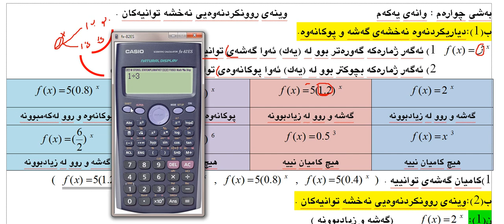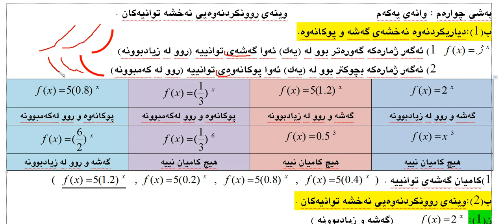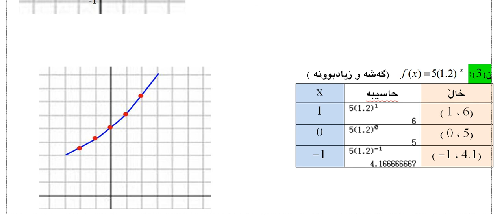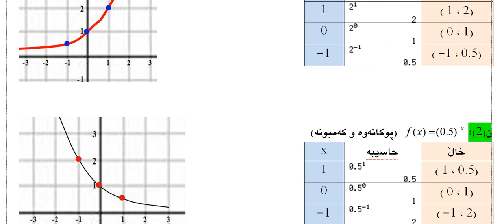بیركاری (11)ی زانستی به‌شی چواره‌م وانه‌ی یه‌كه‌م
بیركاری 11 زانستی
جالاكی كفری